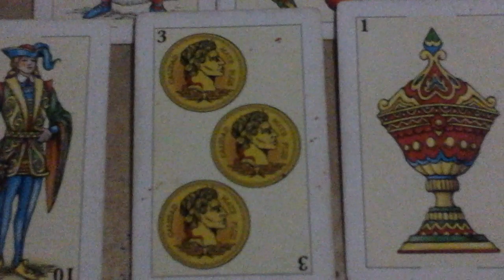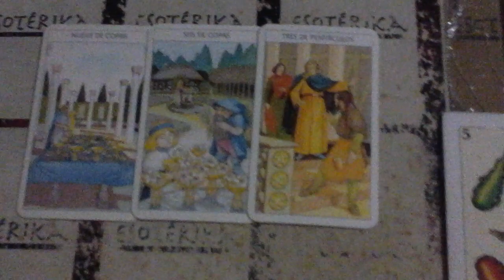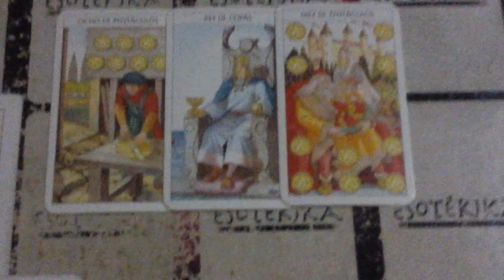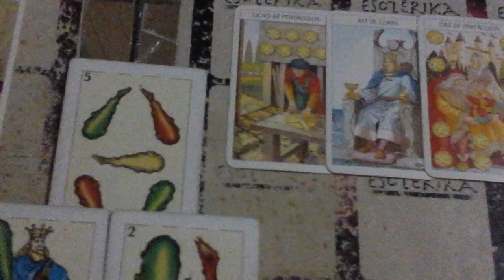HOROSCOPO SAGITARIO MAYO DE 2017, SOLTEROS O CASADOS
Tarot de marseilla, cartas espanolas, sagitario mayo de 2017, solteros o casados